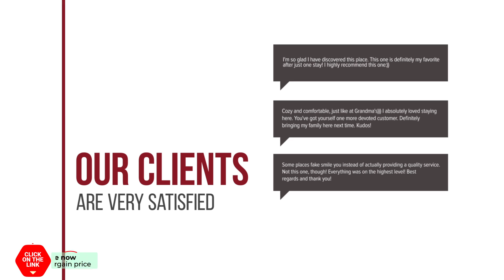Vila Poienita hotel review | Hotels in Costinesti | Romanian Hotels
Vila Poienita hotel video review. Hotels in Costinesti, european 3 stars hotels.